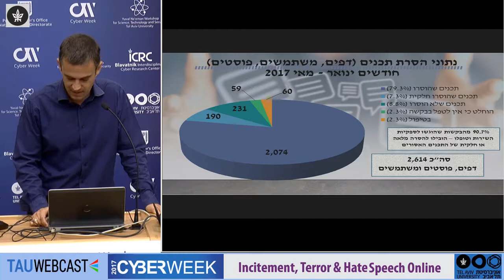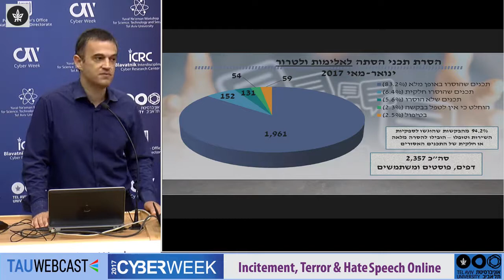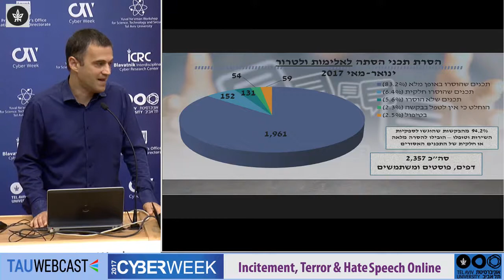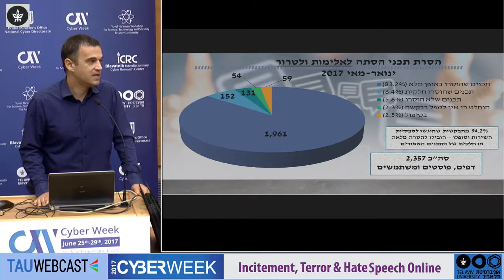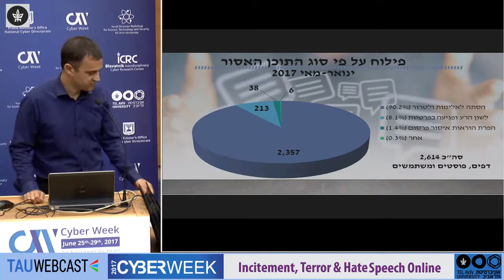ד"ר חיים ויסמונסקי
ד"ר חיים ויסמונסקי, מנהל מחלקת הסייבר בפרקליטות המדינה

אלימות, טרור, ושנאה במרחב המקוון
Incitement, Terror & Hate Speech Online
Cyberweek 2017
Tel Aviv University
25.6.17